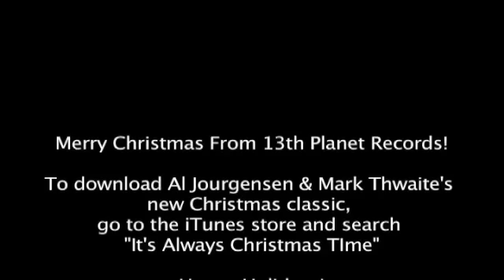Al Jourgensen And Mark Thwaite It's Always Christmas TIme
A Christmas message and song from Uncle Al Jourgensen!